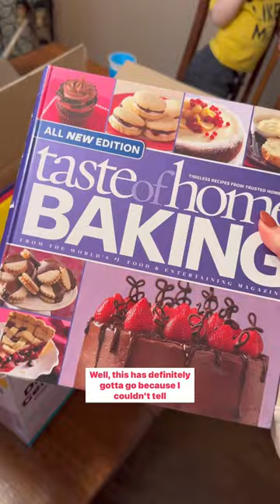So many cups!! Getting rid of MORE clutter! 😅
Clutter is not always obvious. Sometimes it's stuff we think is important, or things we save "just in case I need it" one day.

The more I clear out of my home, the easier it is to keep my spaces clean.  When you have less stuff, you have less to put away.  If you find it's hard to put certain things away because you don't know where to put them or the space is too full, maybe it's time to clear out some drawers and find better places to put those things.

Here are some things I like to remind myself:
• Don't put it down, put it away.
• If it doesn't fit, it doesn't belong.
• Everything should have a place to go!
• When something doesn't have a home or you don't know what to do with it, maybe it's time to let it go.